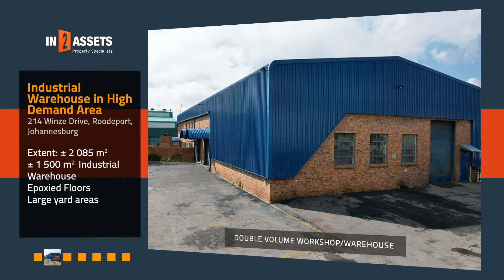Industrial Warehouse in Roodepoort on Auction 18th November 2021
Industrial Warehouse in Roodepoort on Auction 18th November 2021. Extent: ± 2085m². GLA: ± 1500m². Brilliantly positioned in a high-demand area. Easily accessed. Good power supply. Good internal height. Ample yard and parking.